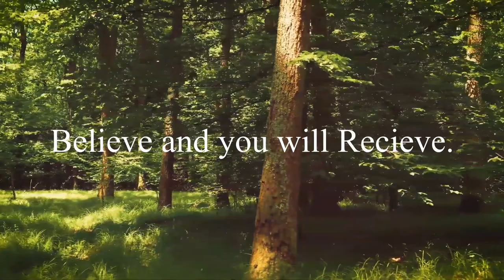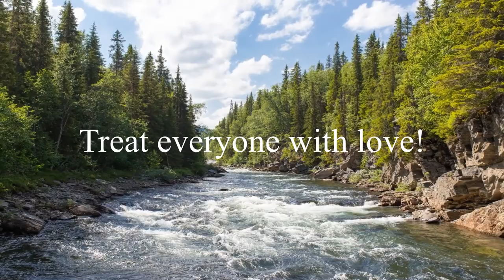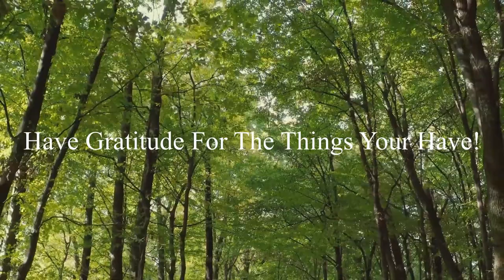Positive music for relaxing, Believe in yourself motivation, * Believe * Uplifting Music *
Positive Music Believe in yourself motivation. This video I came up with just kind of popped in my head today as I am working on positive thinking and being grateful for the things I have in life.
Sleep Elements offers you music to relax, study and meditate. Free yourself from fear and anxiety, and regain your self-confidence. With our relaxing music you can allow yourself mental and physical relief, motivate yourself, sleep better, relax. To Help you Relax and get a Restful Sleep .

Hi I am a disable Veteran who is trying to grow my YouTube channel so i can work from home please hit the like button and subscribe if you enjoy my videos and please share thanks.